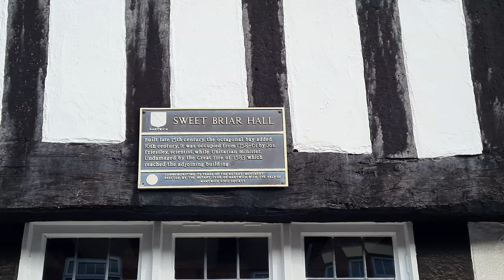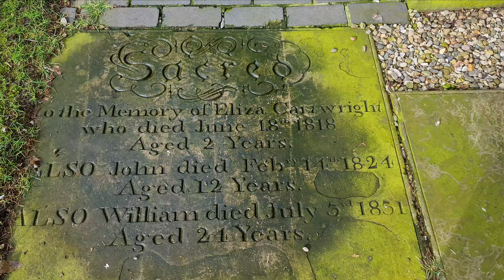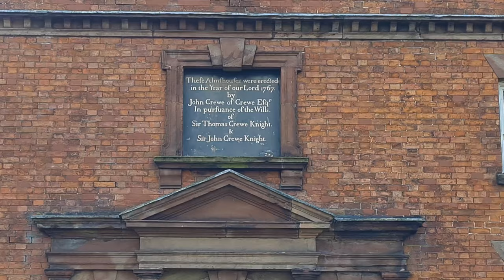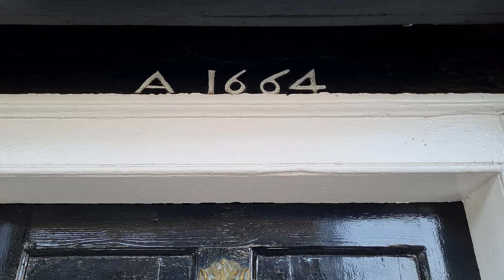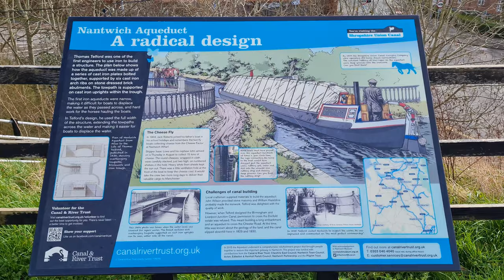Nantwich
Nantwich, Cheshire
March 2022